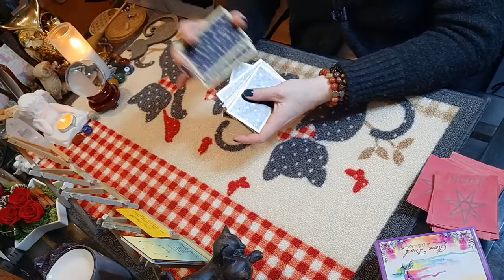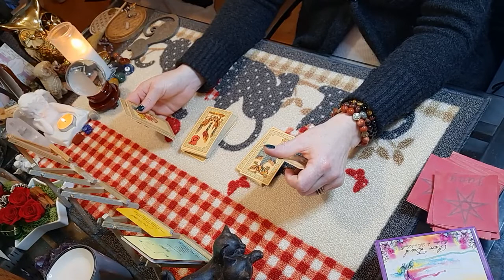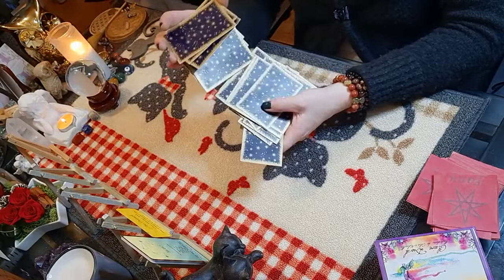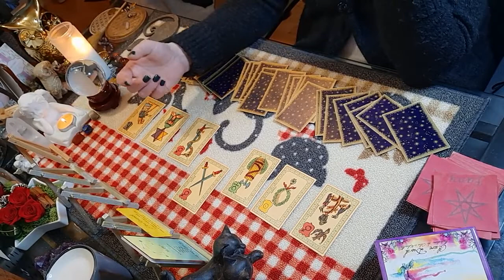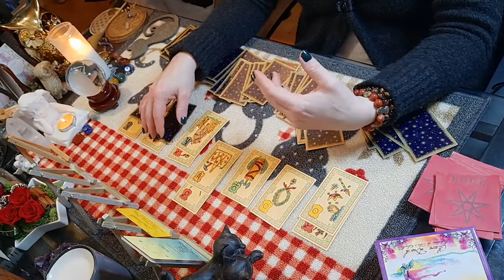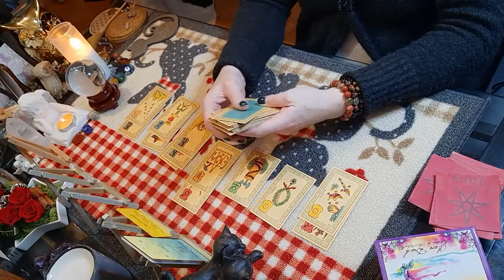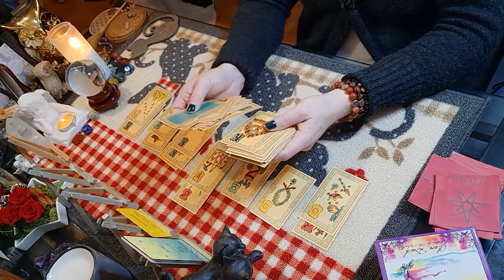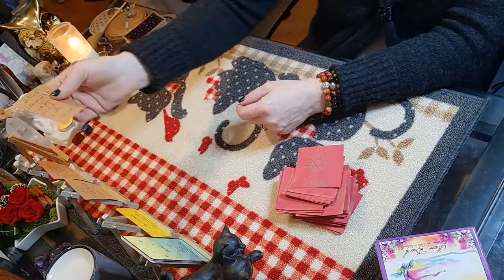Tirage Balance ♎ du 10 au 16 janvier 2022